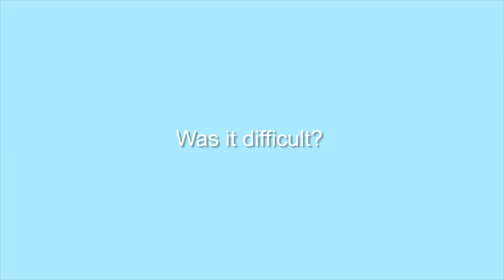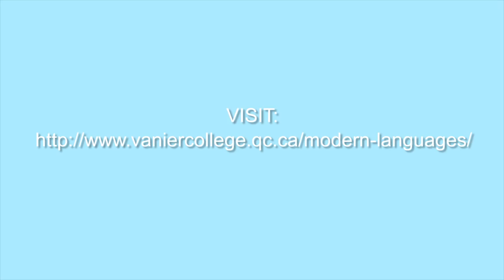Russian Course at Vanier College